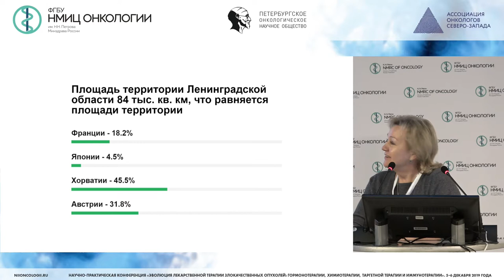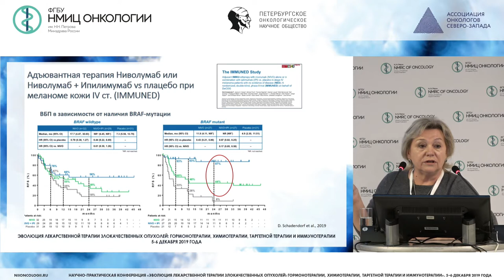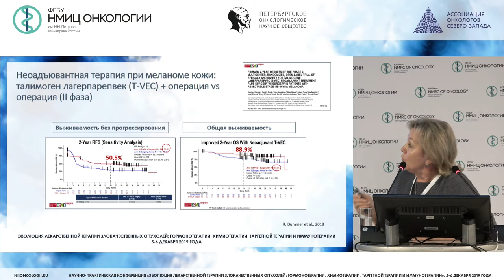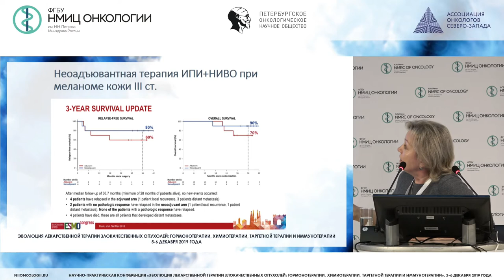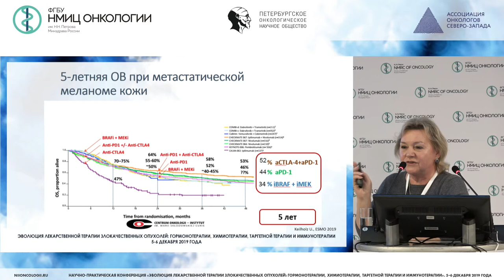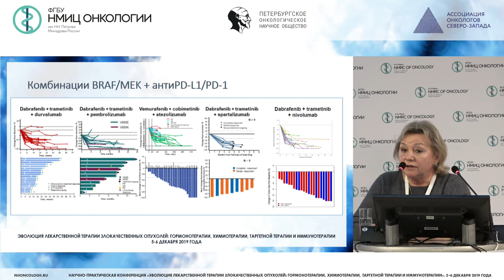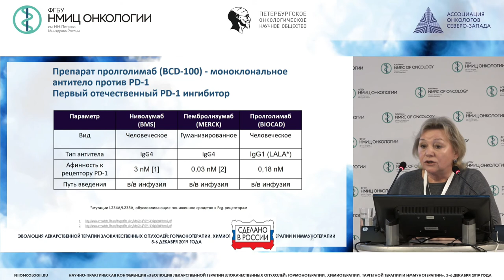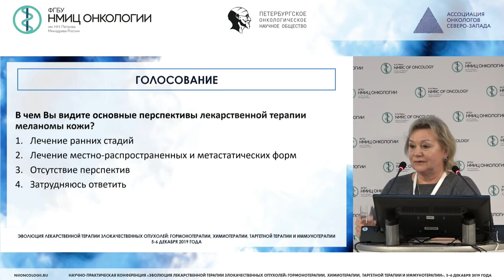Перспективы в лекарственном лечении меланомы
Проценко Светлана Анатольевна
д.м.н., профессор отделения аспирантуры и ординатуры, заведующая отделением - врач-онколог отделения химиотерапии и инновационных технологий ФГБУ «НМИЦ онкологии им. Н.Н. Петрова» Минздрава России, Санкт-Петербург